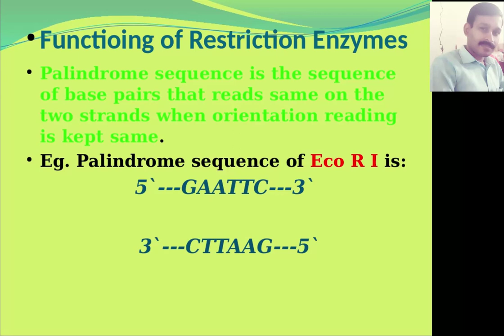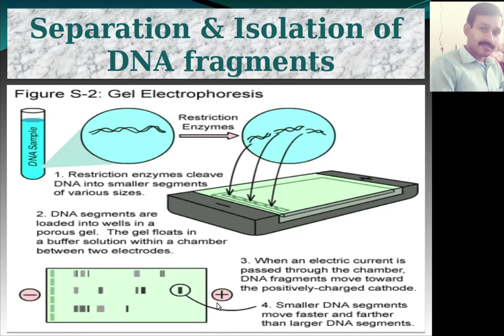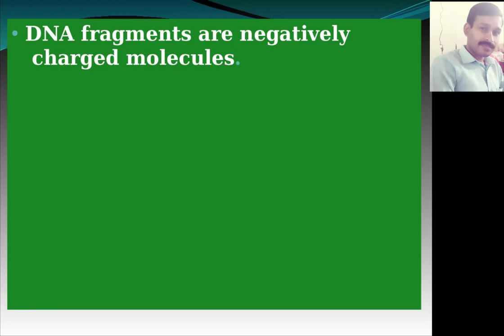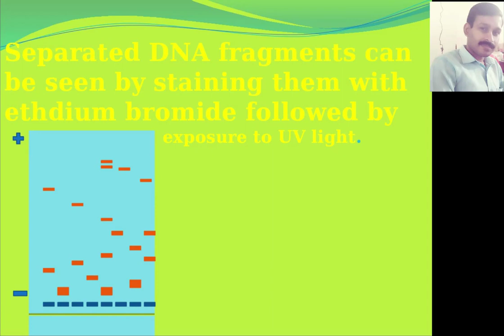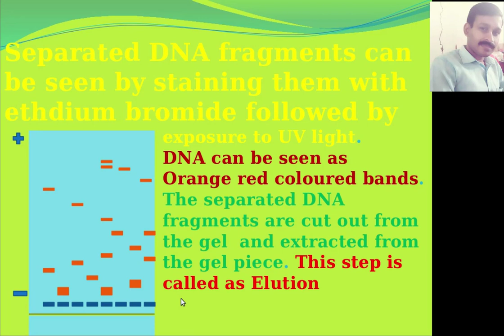Plus Two Botany Focus Area Chapter 4 Biotechnology: Principles & Processes (Part 4) Malayalam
This video is on Plus Two Botany Chapter 4 Biotechnology: Principles & Processes (Part 4 - Agarose Gel Electrophoresis) with Malayalam description for easy understanding.